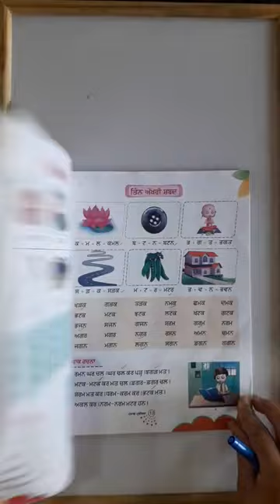Class-UKG, Subject-Punjabi, Video-4, Chapter-1,3 & 4(Revision) by Mrs Harmeet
Class-U.K.G
Subject-punjabi
Video-4
Chapter-1,3,4(revision)
By Harmeet